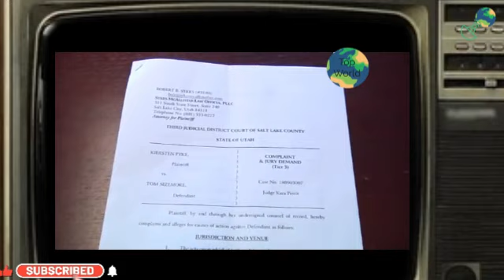Tom Sizemore's Tragic End, Hidden Secrets: Tom Sizemore's Tragic End and the Top 5 Lifestyle Trigger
Tom Sizemore's life:  the Tom Sizemore's Tragic End, and How Top 5 Lifestyle Trigger marked by its intense highs and lows, was a testament to the complex interplay between talent, fame, and personal struggles. In the shadow of his remarkable career in Hollywood, Sizemore faced a series of challenges that mirrored the darker side of a life lived in the fast lane. The environments and pressures associated with his status in the entertainment industry often come with their own unique set of risks—exposure to substance misuse, the stress of constant public scrutiny, and the extremes of a lifestyle that rarely allows for rest or personal stability. These factors can create a perfect storm for health issues, both mental and physical, that are difficult to escape.

The narrative of Sizemore's life is a poignant reminder of how a whirlwind lifestyle, marked by the pursuit of excess and the neglect of well-being, can accelerate one's journey toward tragic outcomes. It underscores the importance of support systems, mental health awareness, and the need for balance amidst the chaos of celebrity life. Though not directly pointing fingers, the story hints at the silent battles many face in similar circumstances, where the glittering lights of fame cast long shadows on personal health, often with irreversible consequences.